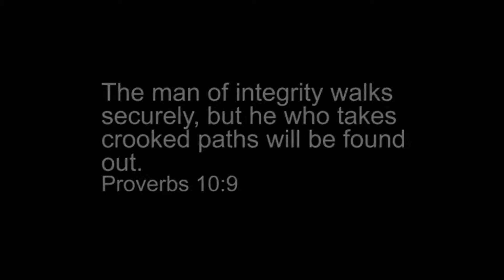Integrity Fail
Sugarloaf Kids take a look at what integrity isn't.